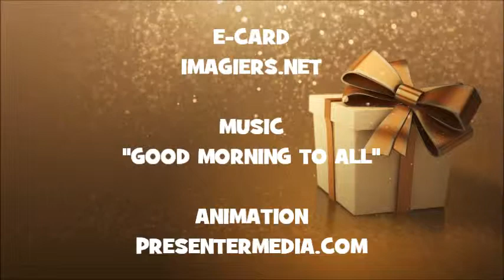HAPPY BIRTHDAY HANNO !